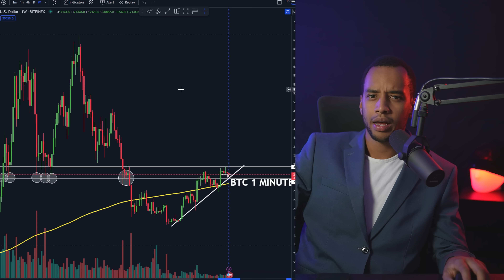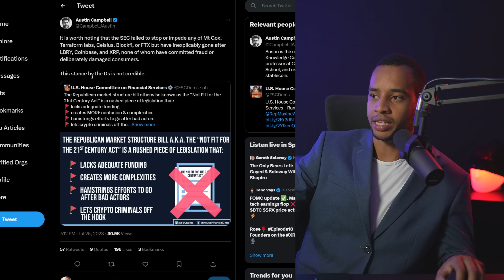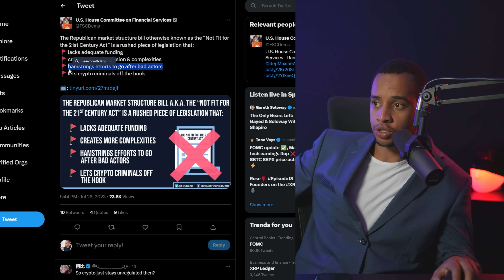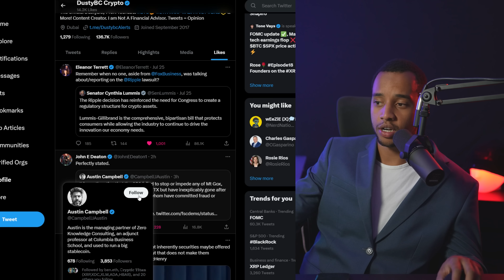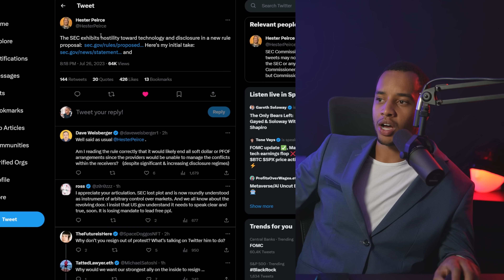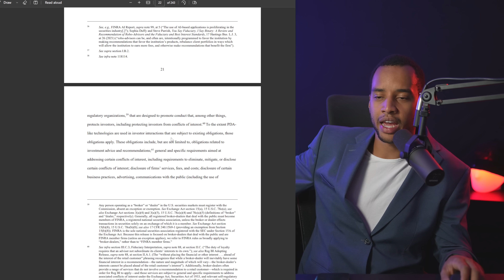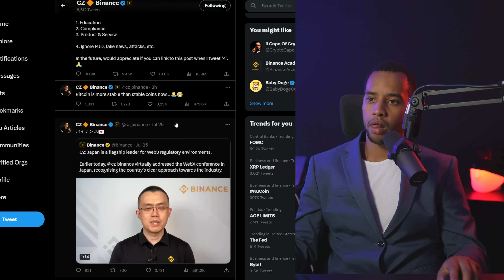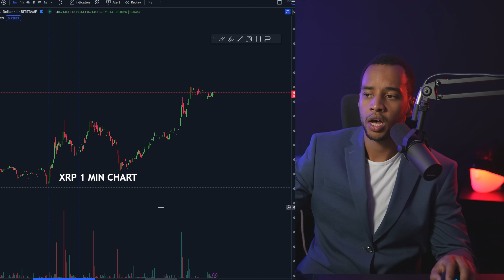RIPPLE XRP: THE BULL MARKET IS BACK, MASSIVE GAINS WILL FOLLOW, IT'S ALL DISTRACTIONS!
💠$8,030 BONUS!!!